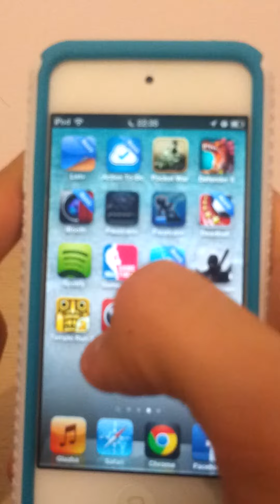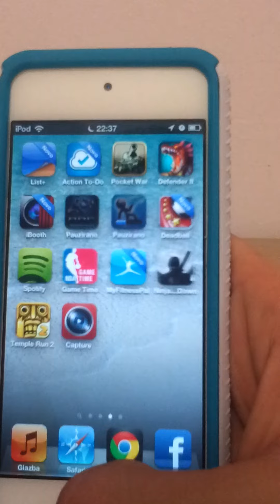Temple Run 2 - HD Gameplay & Review